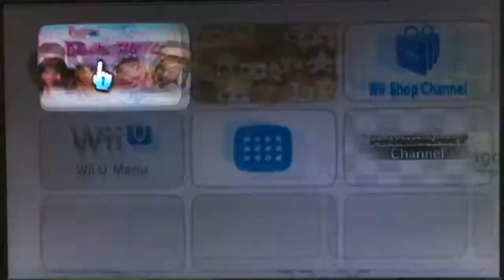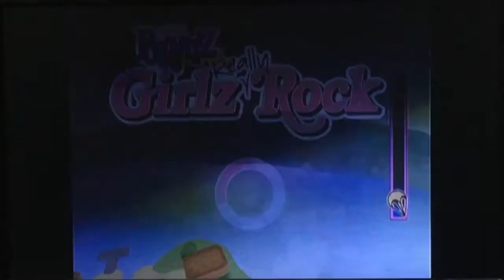WELCOME TO CAMP STARSHINE! - Bratz Girlz Really Rock - Part 1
This is part 1 of bratz girls really rock gameplay!